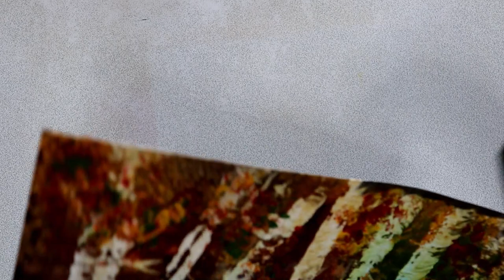STRING PULL PAINTING : BIRCH TREES IN AUTUMN!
I prepared the STRING PAINTING BIRCH TREES IN AUTUMN by using, string, aluminium foil, stencils, acrylic paint and spray alcohol ink in mixed media style.

If you share the video, it will help me too much .

 ⚫  3 NEW MIXED MEDIA RELATED VIDEOS EACH WEEK
⚫ DIGITAL PRINTING OF ALL PICTURES ARE AVAILABLE IN MY ETSY SHOP

 EQUIPMENT USED
♦ Canon 200DSLR camera
♦ Ikea Tertial Table Lamp
EDITING TOOLS
♦ Wondershare
♦Movavi Video Editor
♦ Fotor Picture Editor
♦ Adobe Photoshop express
ART MATERIALS
♦ 300Gr Talens Van Gogh Block, 350 gr Art Papers and mixed media Art Journals
♦ Cadence Art&Hobby Paints
♦ Rich Art&Hobby Paints
♦ Artebella Art&Hobby Paints
♦ Faber Castel colour pencil
♦ Faber Castel gellatos And Pastels
♦ Faber castel Watercolour
♦ Zig Glittered Watercolour
♦ Koh-i Noor Watercolour
STENCILS
♦Stencil Sepeti
♦Cadence Stencil
♦Rich Stencil
STAMPS
♦Cadence Stamps
♦Cadence Stamp Ink Pads